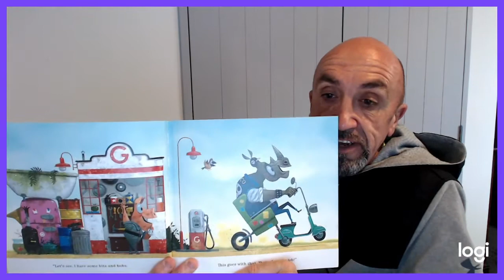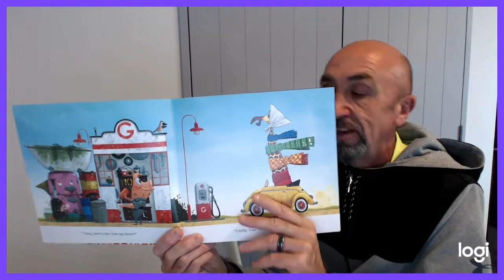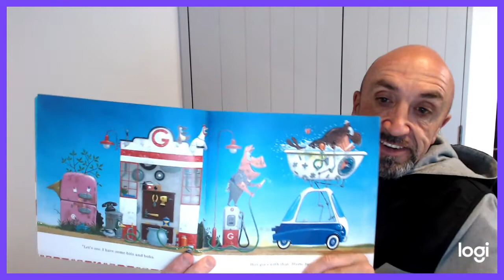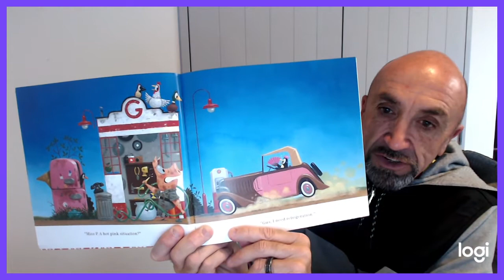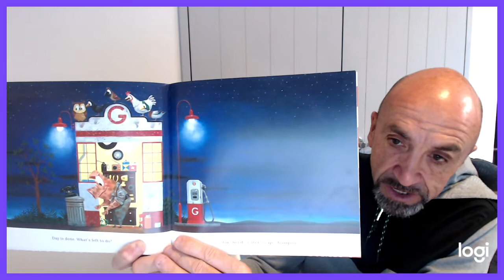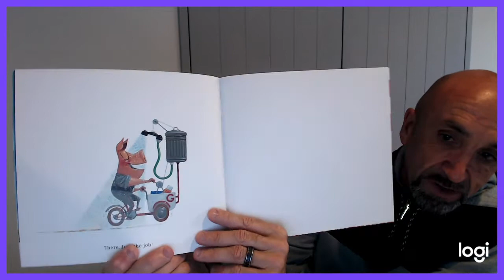Gus's Garage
A story about how Gus recycles old bits and pieces to solve problems for his friends.